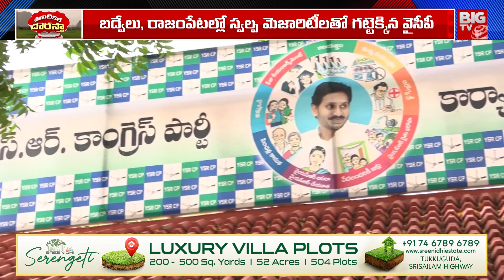BIG Shock To YS Jagan | సొంత గడ్డపైనే జగన్‌కు గట్టి షాక్‌లు | YS Jagan Vs CM Chandrababu | BIG TV